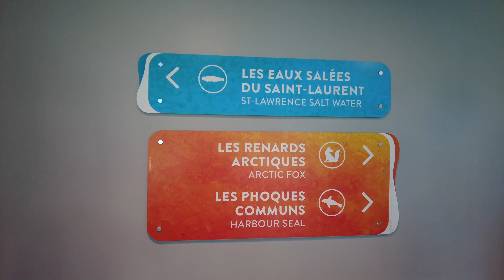Best of Aquarium de Québec | What to do in Quebec City - Canada 4K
Have you ever visited the Aquarium of Quebec City?
Discover the fascinating world of Aquarium of Quebec. You can see lots of marine animals such as walruses, polar bears, jellyfish, etc.
It's a memorable experience that you can enjoy with family, friends or alone with the beautiful marine life.

Avez-vous déjà visité l'Aquarium de la ville de Québec?
Découvrez toutes sortes d'animaux marins tels que les morses, les ours blancs, les méduses, etc.
Visiter l'Aquarium de Québec est une expérience unique. Vous y passerez une journée mémorable en famille, entre amis ou seul avec les beautés sous-marines.

All video footage is owned by Canada Intramuros.